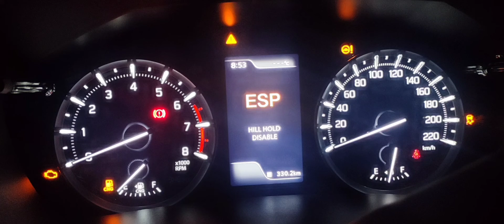ESP hill hold disable EsP malfunction is due to BCM or BCS (Body Control system or motor) broken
ESP hill hold disable error in Grand vitara, Fronx or new Baleno is due to BCM i.e body control motor broken